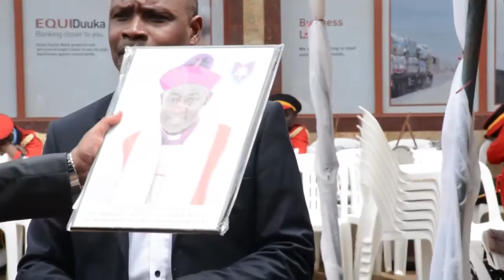Rev Mayanja preaching during the Mega Fundraising service for the construction of the Church Plaza.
The talented preacher implored Christians to always support God's work without giving excuses.